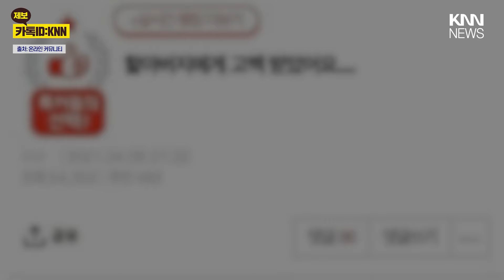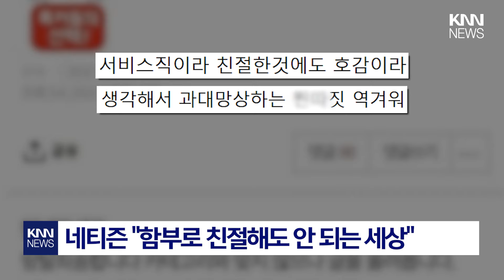카페 단골 할아버지 친절하게 대했을 뿐인데... / KNN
할어버지 손님은 평소 매장에 방문해 A씨와 간단한 인사를 주고 받곤 했는데,
최근부터 “이름이 뭐냐, 출퇴근이 몇시냐”등의 사적인 질문들을 하기 시작했다고 합니다.